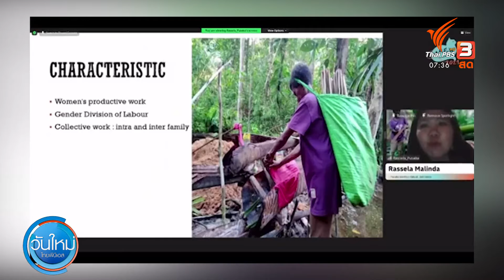สัปดาห์สิ่งแวดล้อมอาเซียน (28 ก.ย.64)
นอกจากผลกระทบทางสิ่งแวดล้อม ภัยธรรมชาติ และโควิด-19 ที่เกิดขึ้นทั่วโลก รวมถึงไทยแล้ว ซึ่งส่งผลต่อวิกฤติเศรษฐกิจและสังคม นั่นทำให้ภาคประชาสังคมในอาเซียนร่วมกันจัดงานสัปดาห์สิ่งแวดล้อมแม่โขงอาเซียน ปี 2021 ภายใต้แนวคิด “ออกแบบอาเซียนใหม่: เสียงประชาชนในโลกวิกฤติ” ระหว่าง วันที่ 24-30 กันยายน นี้ ซึ่งคุณผู้ชมที่สนใจสามารถติดตามได้การเสวนาออนไลน์ผ่านทางเฟซบุ๊กแฟนเพจนักข่าวพลเมือง และ ThaiPBS